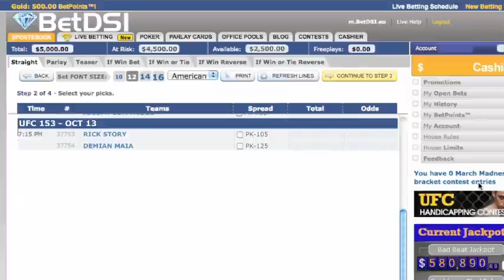UFC 153 Odds: Demian Maia (-125) vs Rick Story (-105)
MMA Oddsmaker Nick Kalikas is joined by special guests Head MMA Columnist Jeremy Botter from Bleacherreport.com and Professional MMA Bettor Nick Vlass to open odds on this Demian Maia vs. Rick Story UFC 153 matchup.

MMA Opening Odds and Fight Preview:
UFC 153: Demian Maia (-125) vs Rick Story (-105)